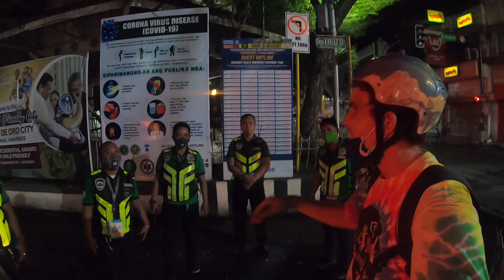THIS CITY IN THE PHILIPPINES HAS A MAGICAL FOUNTAIN!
WHAT A MAGIC FEELING!

The Pandemic here in the Philippines has brought Cagayan de Oro to a standstill at night.  It is deserted by 8pm... but still glowing with beauty!  In this video, we take a bike tour around the city and feel the magic!  Yup, the colours glow bright here and give you a magical vibe! :)

Power On!